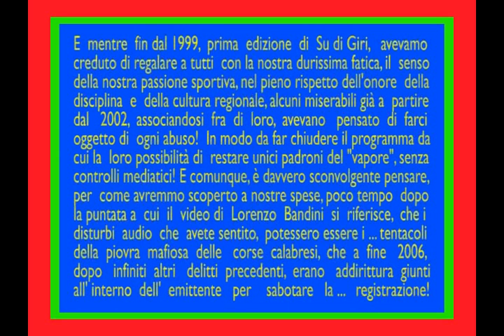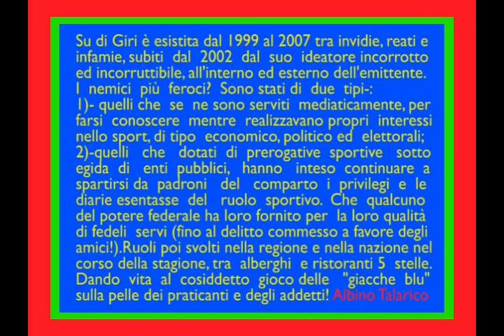Nel 2006 il sabotaggio dell'audio - by Su di Giri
DELLA SERIE ... ATTENTI AL FUMO
C'era una volta Su di Giri. Poi per invidia, paura ed interessi leciti ed illeciti che qualcuno aveva progettato di realizzare in Calabria assumendo una certa funzione pubblica, riposti nel motorismo sportivo regionale e quello generale, contesto che avrebbe dato origine ad una certa "autopoli", dopo avere pianificato un vero e proprio "progetto" assieme i suoi accoliti, decise dal 2002 in poi, che questo programma televisivo - rivelatosi una eccellenza giornalistica calabrese di livello nazionale, ormai alla quinta edizione - non doveva esistere più. Per evitare che gli addetti, i praticanti e la gente normale - seguendolo in prima serata, anche in ragione di centomila telespettatori solo in Calabria - potesse capire, scoprire e vedere ciò che nessuno aveva mai fatto capire, scoprire e vedere nel mondo dei motori.
Questo stesso qualcuno, possessore assieme i suoi leccapiedi di molti interessi nella gestione e governo dello sport, giunse a fare con identici suoi compari - tra di loro associati - cose da pazzi, tra cui anche molti reati. Pur di non fare esistere Su di Giri stessa in tv. Fu rinnegata perfino la luce del sole, preferendo al suo posto, le tenebre, la diffamazione, la calunnia.
Giungendo perfino a sputare in faccia la Madonna, nel tentativo di farla apparire una puttana.
Per raggiungere più facilmente l'obbiettivo, con precisa tecnica mafiosa, identica congrega di loschi figuri, giunsero ad indicare le opere degli eroi ...  che erano ammalati, cornuti, ladri! Nemmeno la mafia giunge ad una tale precisione operativa.
Al contempo identici miserabili, guidati da un capobranco, alimentavano una certa fabbrica del "fumo", facendo apparire agli occhi degli sprovveduti, il bianco nero e viceversa. Spesso la vendita avveniva sui media compiacenti e prezzolati.
Fino al punto che qualcuno ci ha creduto, rendendo legittime le opere dei mestieranti della cialtroneria e dell'inganno, che tutto avevano fatto, anche contro Su di Giri ed il suo ideatore, in attesa di occupare altre posizioni, prebende e privilegi regionali e non solo. Politici e non. Avete presente le storielle del "vota antonio, vota antonio ..." oppure "quella del bue che chiama cornuto l'asino"? Appunto.

In questo senso, continuando ad esplorare la "memoria ed il trascorso" della storia di Su di Giri, ecco un'altra chicca di ciò che è stato in questo video. Che è una miscela assoluta del bene (qualità dei servizi e degli argomenti trattati) e del male (nefandezze successe a danno del programma, in questo caso addirittura all'interno dell'emittente, dove alcuni farabutti assoldati dall'esterno ... giungono a danneggiare perfino l'audio durante la registrazione in studio!). Tantissime altre ce ne sono. Specie nell'infinito girato decennale, peraltro mai andato in onda. Si tratta solo di avere pazienza. Pian pianino faremo vedere tante altre cose.
La rivisitazione serve per tenere comunque separato, oltre che un certo passato da un certo losco presente, il pulito dalla ... sporcizia! Due acronimi che sanciscono la diversità che esiste tra il bello e il brutto, l'alto e il basso, il nero e il bianco, la verità e la menzogna, il santo e il demonio.
D'altro canto non si può certo permettere ai cialtroni di avere a che fare con sacrifici estremi di passione e di ardimento, come quelli vissuti da Cavalieri del Rischio come Lorenzo Bandini e tantissimi altri grandi come lui. Al cospetto dei quali Su di Giri ed il suo ideatore si onorano e si prostrano da sempre, con rispetto e commozione.
I cialtroni - si sa - anche in questo sono stati sventurati-: non si prostrano e non si possono nemmeno vergognare. Nemmeno sanno abbassare gli occhi a terra dopo essersi guardati allo specchio, riconoscendosi per quello che sono.
Come potrebbero se non hanno nè onore e nè anima e quindi ... nemmeno sono mai esistiti? Fantasmi appunto, come il fumo che producono per tentare di farsi notare tra altri cialtroni come loro.  Il grave di questa storia è che ancora hanno le mani in "pasta" nel gioco delle corse regionale!   Davvero una disgrazia. Albital 08.04.15